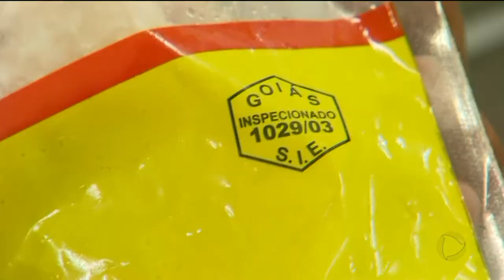ÉPOCA DO ANO: PREÇO DO PEIXE ESTÁ MAIS CARO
O preço do peixe está mais alto. No supermercado o bacalhau pode ser encontrado de 29,90 a 59,90 o quilo. O segredo para comer peixe, gastando pouco, é pechinchar.